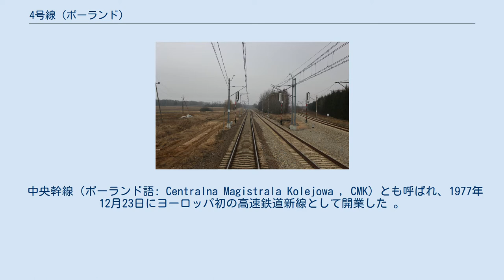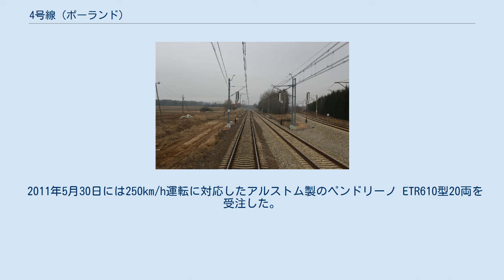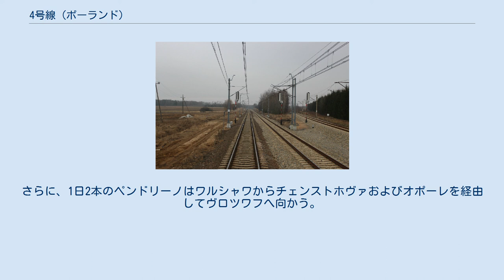4号線 (ポーランド)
12号線との分岐点 ポーランド国鉄4号線（ポーランド語;Linia kolejowa nr 4）は、マゾフシェ県のグロジスク・マゾヴィエツキ駅とシロンスク県のザヴィエルツェ駅を結ぶポーランド国鉄の鉄道路線である。
全長は224 kmであり、全線が複線電化されている。
 中央幹線（ポーランド語: Centralna Magistrala Kolejowa , CMK）とも呼ばれ、1977年12月23日にヨーロッパ初の高速鉄道新線として開業した 。
 時速250km/hでの運転も可能な設計であり、総延長は224kmである。
当初は貨物輸送目的で建設されたが、現在ではカトヴィツェやクラクフからワルシャワへ向かう長距離旅客列車（インターシティ・ユーロシティ）が中心であり、実質的に1号線および64号線と一体で運行されている。
 2014年12月14日にはアルストム製のED250型が導入され、オルシャモヴィツェ - ザヴィエルツェ間ではポーランド最速となる200km/hでの運行が開始された。
 ポーランド南部で産出される石炭を北部の港湾地帯に輸送するための路線として1971年に着工され、1977年に開業した。
当初の計画ではザヴィエルツェを起点としてトチェフもしくはグダニスクを終点にする計画であった。
しかしながら、1970年代半ばにポーランドを襲った経済危機により資金調達が困難になったことから計画が縮小され、ワルシャワ近郊のグロジスク・マゾヴィエツキが終点となった。
沿線は旧線に相当する1号線が並行しており、4号線は事実上1号線の高速新線である。
 ポーランド南部とワルシャワを直接結ぶ路線が最初に計画されたのは1920年代のことである。
結局ワルシャワ・ウィーン鉄道（一部は現在のポーランド国鉄1号線）の輸送力を補うための並行路線の計画は頓挫したが、代わりにポーランド運炭鉄道（現在のポーランド国鉄131号線・201号線）が建設された。
 社会主義体制下の1950年代後半には並行路線の計画が復活するが、この時点では1号線の電化が行われるに留まった。
これに伴い輸送力は約25%増加したが、決して十分とは言えなかった。
1970年代には鉄道当局が1号線の複々線化を計画するが、すぐに破棄され新線建設計画が再復活した。
新線は複線・250km/h対応で優等列車と貨物列車の両方が使用する前提で設計された。
また、道路との平面交差を避けるために高架橋が多用された。
 開業から7年間は列車の大半が貨物列車であり、旅客列車はわずかであった。
1980年時点では1日当たり貨物列車73便に対して旅客列車は4便であった。
しかしながら、1984年6月1日にはワルシャワ - グリヴィツェ間で「ゴルニク号」、ワルシャワ - クラクフ間で「クラクス号」の運行が開始され、最高速度は140km/hとなった。
更に2年後には160km/hにスピードアップされた。
体制転換後の1994年5月11日には設備の改修の上でイタリア製のペンドリーノが試験走行で250.1km/hを測定したが、今日に至るまで営業運転での250km/h走行は行われていない。
2009年以前のポーランド国鉄はスピードアップに対応した車両が存在せず、また高速運行に必要な車内信号が不十分であった。
 2008年6月にポーランド国鉄は200km/h運転に対応したシーメンス製のユーロスプリンター（ES64U4型、タウルス）10両を受注し、最初に輸送されたポーランドに車両は2009年5月28日の試験走行で235km/hを測定した。
10両の電気機関車のポーランドへの輸送は2010年6月に完了した。
高速運行に対応した車両であるにもかかわらず、従来の160km/h未満で運行する列車に割り当てられた。
 2009年8月29日にはタレスにEU圏内における高速運行に必要な列車制御システム、レベル1のETCSを受注した。
CMK向けのETCSは2013年11月21日に承認された。
 2011年5月30日には250km/h運転に対応したアルストム製のペンドリーノ ETR610型20両を受注した。
最初のペンドリーノは2013年8月12日にポーランドに到着した。
 その後、ペンドリーノED250型の試験走行が行われ、試験初日の11月16日には242km/hに達し、最終日の11月24日には試験走行で293km/hを測定した。
 2014年12月14日にはペンドリーノにより、クラクフおよびカトヴィツェからワルシャワを経てグダニ...